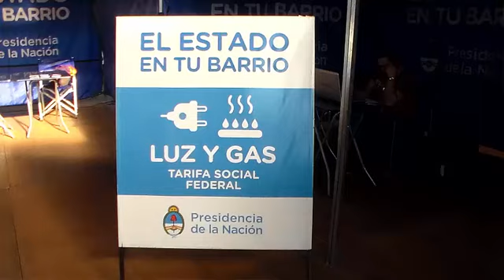El Estado en tu Barrio Eldorado 2017